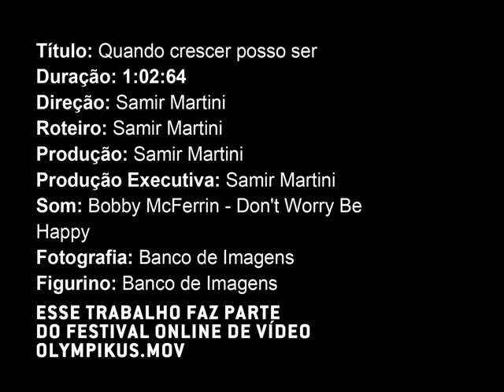OLYMPIKUS.MOV - Quando crescer posso ser